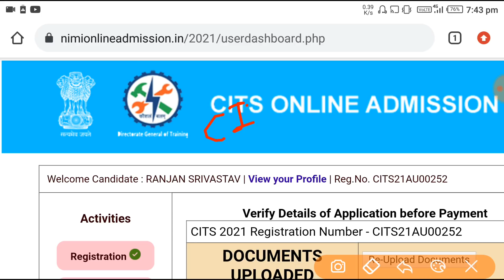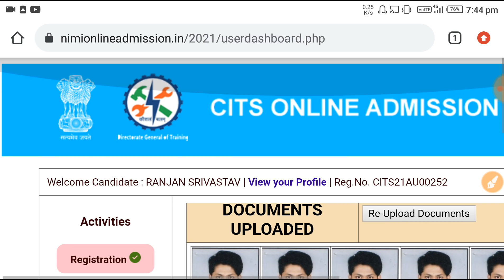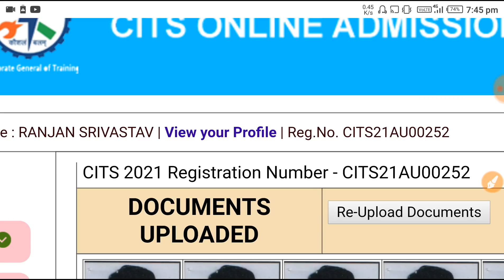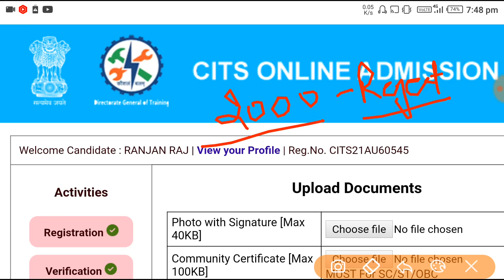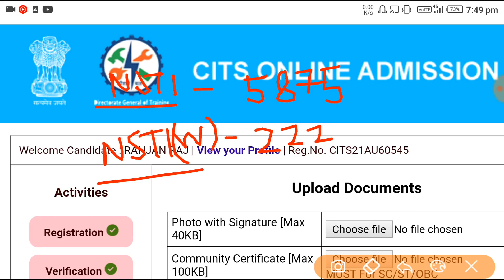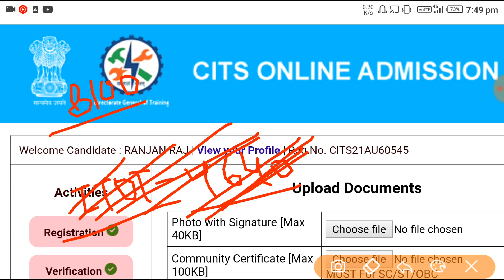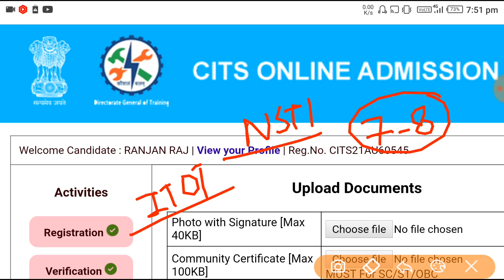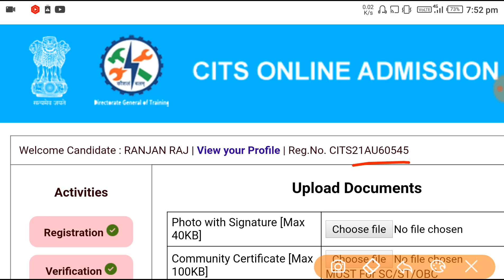CITS Admission 2021 Total Form Fill up | कितना Competition रहेगा ? | कुल कितने फॉर्म भरे गये ? CTI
Payment से जुड़ी कोई समस्या होने पर या Direct Payment के लिए इस नंबर पर व्हाट्सएप्प करे👉🔥🔥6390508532🔥🔥

Related Tags-

cti course full details
cits 2021
cti 2021
cits application form
cits 2021 online form
cti application form
cits entrance exam total form fillup
cti entrance exam total form fill up